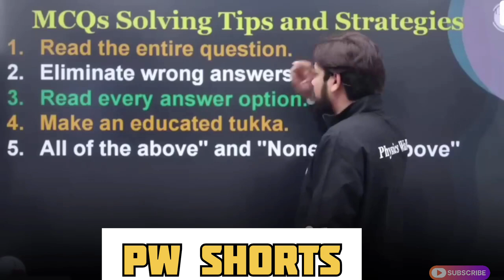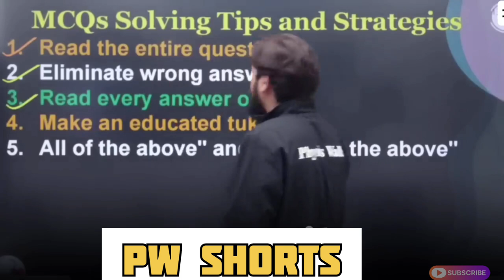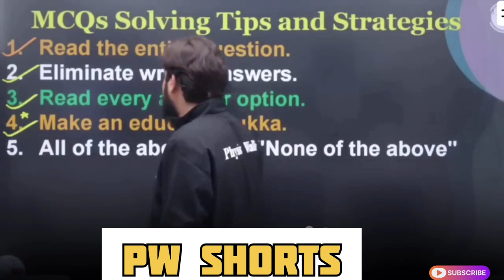🎯Best TUKKA strategy💥💥to solve MCQs question || IIT JEE/NEET | Pankaj sir Motivation|| Physicswallah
💥Pankaj sir discussed the best strategy to choose correct answer in JEE MAINS / NEET & Other entrance exams to solve MCQs question||🎯

🛑NOTE:- This is not an official channel of physics wallah alakh pandey sir

PW Shorts (Spread Motivation) 🔥🔥🔥